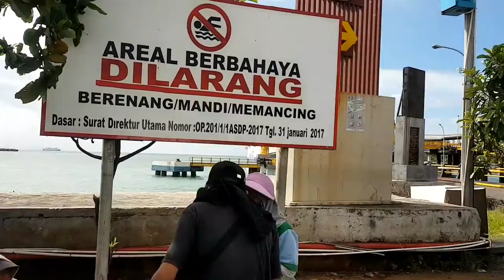Kegiatan Sosial HUT Lugas TV Puluhan Tunanetra Naik Kapal Penyebrangan KMP Kirana IX